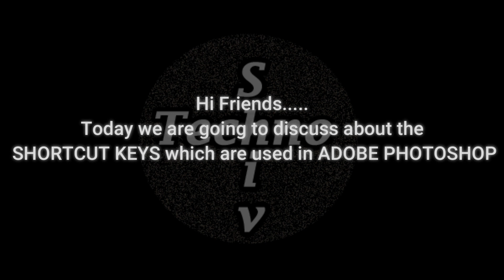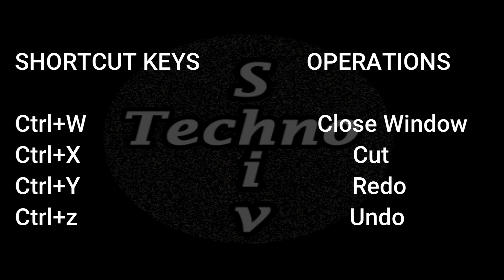ADOBE PHOTOSHOP SHORTCUT KEYS #1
Hi friends.
Today we are going to see about the shortcut keys which are used in ADOBE PHOTOSHOP.
Without this shortcut keys we can not able to edit as much as fast.
So make use of it friends.